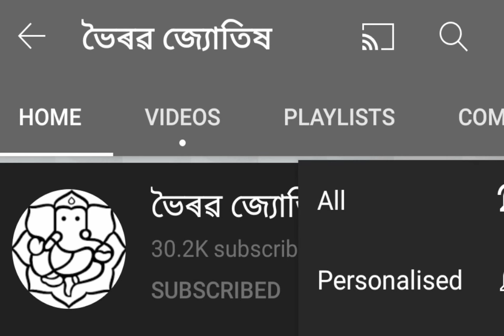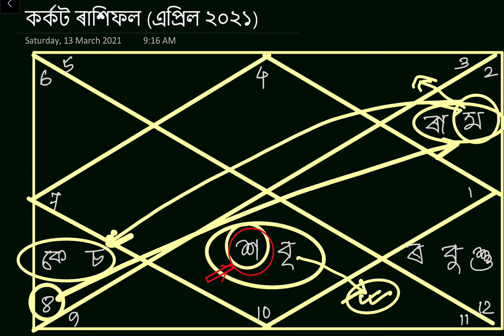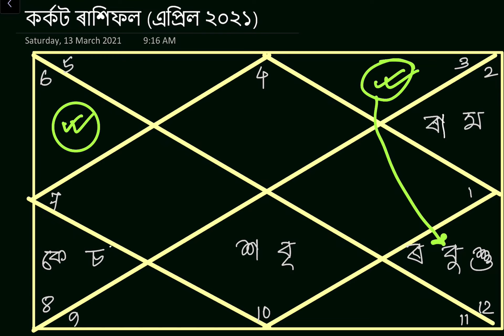কৰ্কট ৰাশিফল এপ্ৰিল ২০২১ | Karkat Rashifal April 2021 In Assamese